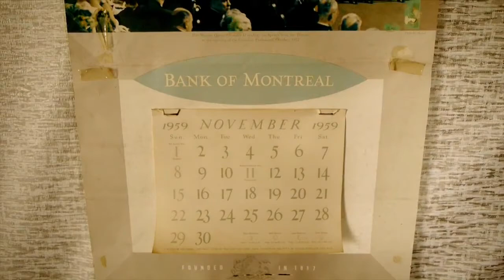33rd VAF, Gaspé/Percé, 11-15 june 2013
In preparation of the 33rd annual meeting of the Vernacular Architecture Forum (VAF), Tania Martin speak about the LeGros' house. From june 11 to 15 2013, please join us in the Gaspé Peninsula for the first bilingual English-French Vernacular Architecture Forum.

The theme of the conference will be "The ebb and flow of religion and economy in the Gaspé Peninsula"

There will be all day bus Tours in the conference. Here's some historic informations concerning those tours.

Dependent on the region's rich natural resources, those who settled the narrow strip of arable land situated between forested, sharply sloped mountain and an unpredictable, though productive sea, continue to eke a living on the point of land at the mouth of the Saint-Lawrence River. The rosary of villages located on the capes and coves that define the perimeter of the peninsula tell the story of competing world views and Christian denominations; unequal access to merchant and industrial capital and political power, whether held by ecclesiastical or civil authorities; and the heroic efforts to revitalise a region impoverished by generations of out-migration through tourism and culture. The tours highlight these themes. Both Gaspé and Percé are comprised of a number of disparate villages that were annexed in the 1970s. According to the 2011 Canadian census, their combined population is less than 20,000 people and together they cover some 1,500 square kilometres, or 580 square miles. The tours range as far north as Rivière-au-Renard and as far south as Anse-à-Beaufils.

South Tour

From Gaspé through Haldimand along the old 132 to Douglastown, Bougainville, Point-Saint-Peter, Malbay, Barachois, Val-d'Espoir, Percé, and Anse-à-Beaufils, the South Tour reveals the layering of Irish, Jersey and Guernesey, Loyalist, and French-Canadian occupation. Each group built particular institutions and establishments. Their material culture translates individual and collective social status, often reinforced according to linguistic division and denominational belonging. Mass tourism has replaced many of the traditional economic mainstays of fishing, foresting, and farming. New immigrants large cities  erected prefabricated summer homes that look out onto the sea, changing the meaning of what was formerly regarded as a dangerous workplace while reinforcing the seasonal nature of the economy. Motels have replaced former shore lots; new businesses have been built to look like the buildings of yore.

North Tour

From Gaspé centre to Rivière-au-Renard, Anse-au-Griffon, Cap-des-Rosiers, Grande Grève in Forillon National Park of Canada, Saint-Majorique and Pointe-Navarre, the North Tour is a window into the changing organisation of the fishing industry, from the subsistance activity of the Micmac to the quasi-monopolies of a few dominant cod-fish barons, to Fisheries and Oceans Canada's centralisation of this important economic activity to a limited number of state-of-the-art harbours. Some buildings survive; others have been converted to other uses. The North Tour also examines the homes and farmsteads of people of different sociocultural and religious backgrounds, who worked in some fashion within the orbit of the historic cod-fishing enterprises. The decline in cod catches coincided with the creation of Forillon National Park of Canada. Out-migration from the region compounded with the expropriation of hundreds of families had an impact on housing typologies and land use, not to mention the parish structures of diverse Christian denominations.